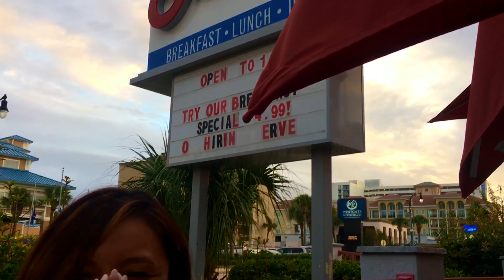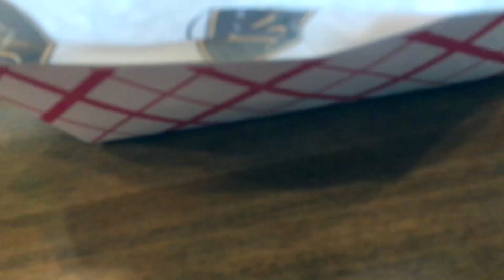OUR HONEYMOON | PHILLIP & RUTH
HONEYMOON AT Myrtle Beach ( Oct, 06 2020 )
OUR WEDDING SONG IS OUT!